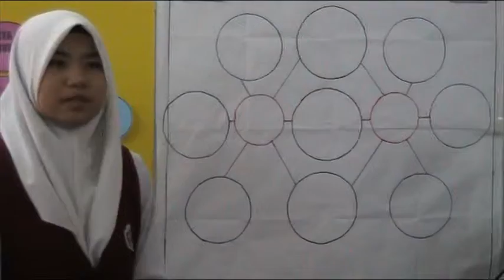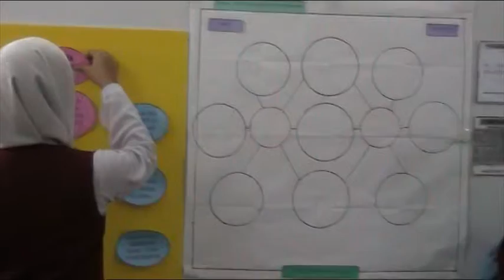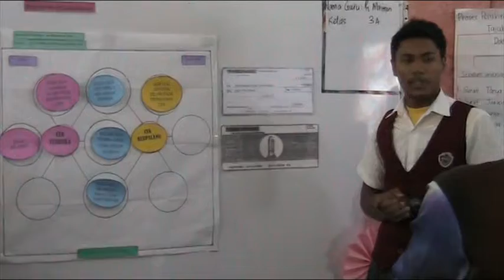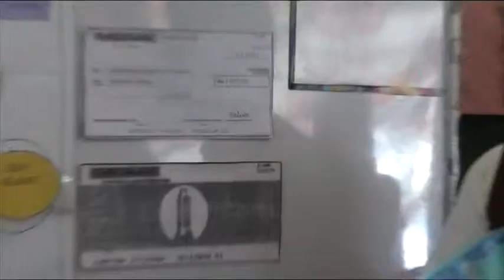smk kampar_ithink_double bubble map